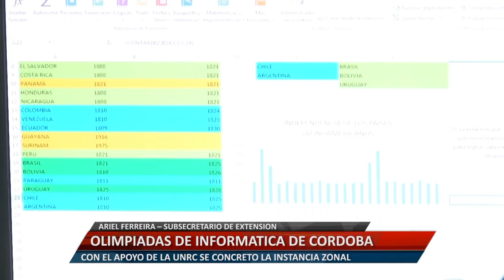UniRioTV - Olimpiadas de informática de Córdoba - Ariel Ferreira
ARIEL FERREIRA – SUBSECRETARIO DE EXTENSION.
CON EL APOYO DE LA UNRC SE CONCRETO LA INSTANCIA ZONAL.

Facebook.com/uniriotv
Twitter.com/uniriotv
Instagram.com/uniriotv
Web - uniriotv.unrc.edu.ar
o envianos un email a
UniRio TV
Universidad Nacional de Río Cuarto
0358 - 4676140